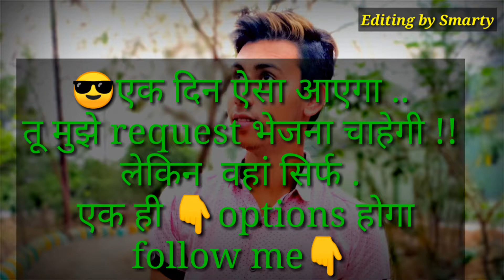Smarty attitude WhatsApp status